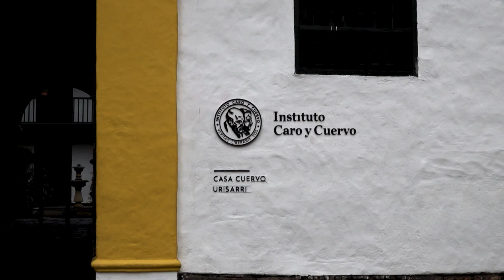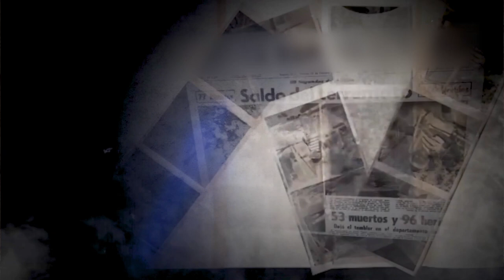11 Historias de Vida IPN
“Es un lugar de memoria compartida primero que todo y en segundo lugar un espacio de paradigma educativo que ojalá pudieran tener hoy en día todos los niños y niñas de este país”